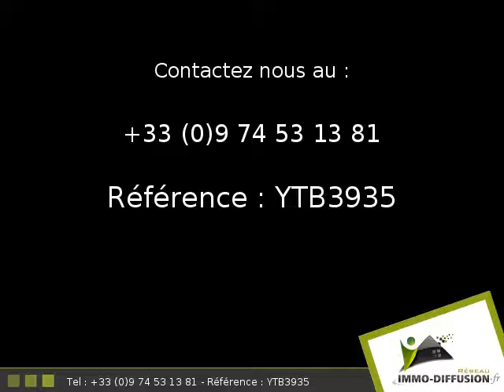Vente Villa Saint christol les ales 174m2 - Vermeillet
Fiche YTB3935 - Saint christol les ales, secteur Vermeillet, Villa d'environ 174 m2 comprenant 9 piece(s) dont 4 chambre(s) + Terrain de 5000 m2 - Vue : Campagne -  Construction 1980 - Equipements annexes : cour, terrasse, garage,  parking,  double vitrage,  cellier, cheminee, cave  - chauffage : Electrique  - Classe Energie  : 225 kWh.m2.an  - Plus d'informations disponibles sur demande...